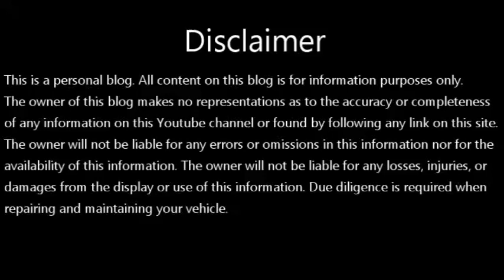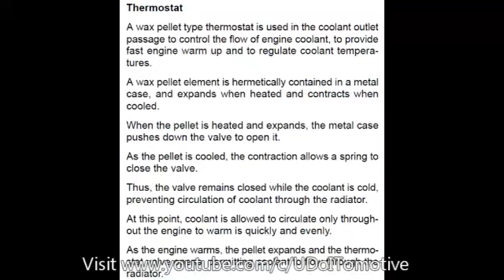Overheat? Check Thermostat | Multicab | Suzuki | F6A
Can you put a thermostat in wrong?
If you installed the thermostat backwards, it would probably not open
up enough to allow coolant to flow, and the temp gauge would shoot up
into the far right range, the engine would overheat.

If an air pocket gets trapped under the thermostat it will not get hot
enough to open at the right time. Air does not conduct heat very well.
Air bleed or the little hole in the thermostat allows the air to escape, it's important that thermostat is properly installed.